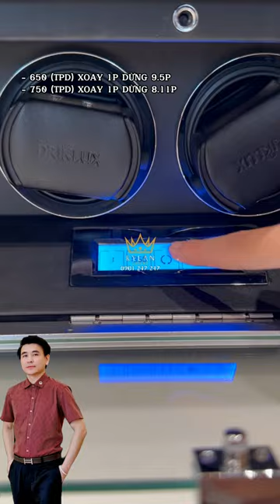Hướng dẫn sử dụng hộp xoay đồng hồ cao cấp Driklux.